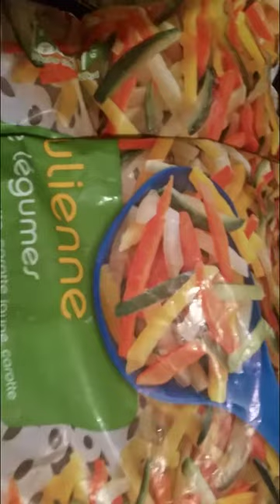பிட்டு கொத்து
பிட்டு கொத்து செய்வது எப்படி ?